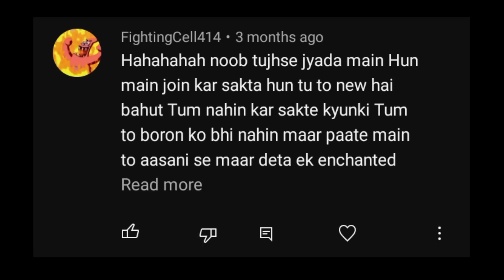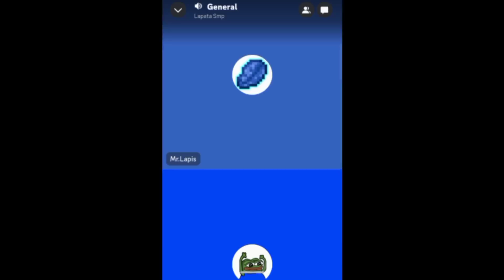JOINING LAPATA SMP ? | LAPATA SMP SEASON - 5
Have I Joined Lapata Smp ?

Joining Lapata Smp in Season 4 ?

Will I Join Lapata Smp ??

It's an Storytime Video.

Bisect Hosting is One of the best and affordable Hosting !